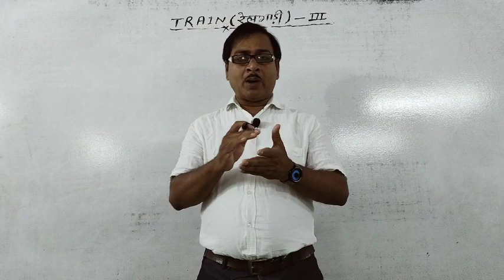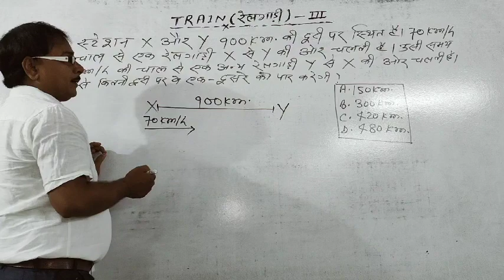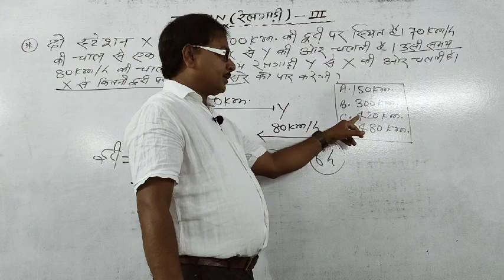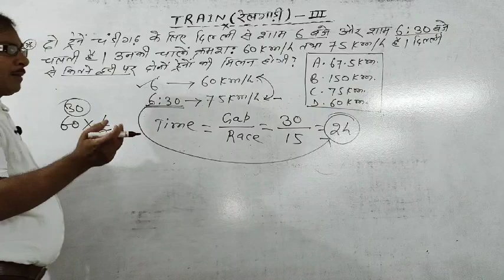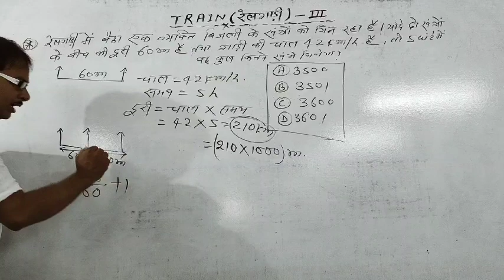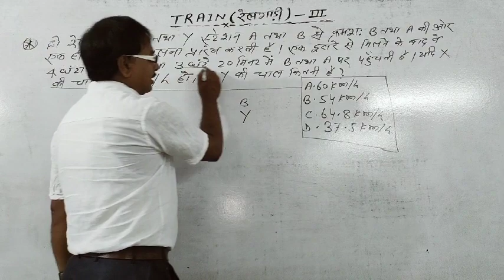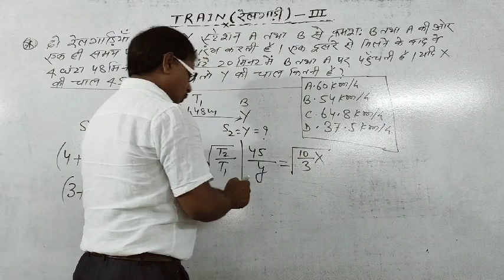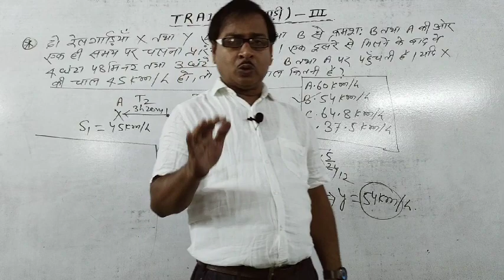#3||Train(रेलगाड़ी)||Solutions||Math's||General Competition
Hey!This is an official video of A Karan's classes India's No.1

This video will give you full confidence to solve the difficult problems of trains chapter within seconds.